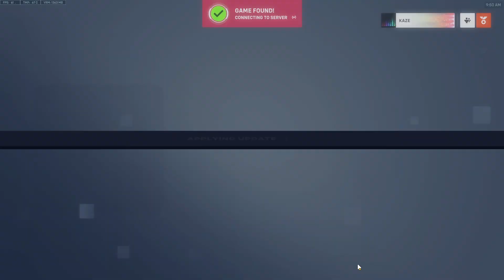Overwatch 2 | Ryzen 5 5500 & Gtx 1660 Super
Overwatch gameplay test 1080p in 2023 with Ryzen 5 5500, Gtx 1660 Super 6GB, & 16GB RAM

PC SPECS:
Ryzen 5 5500
Gainward GTX 1660 Super 6GB
Asrock A320M-HDV
PcCooler Paladin EX400
Patriot Viper Gaming 2x8GB 3000Mhz
WD Blue 1TB
TOSHIBA 3TB
NVMe Venom RX 1TB
Cougar VTK 550 (550watt)

Screen Record: OBS